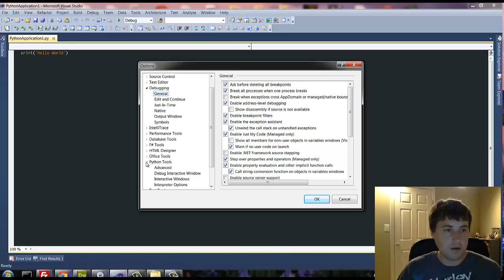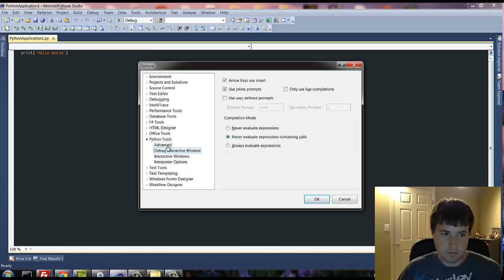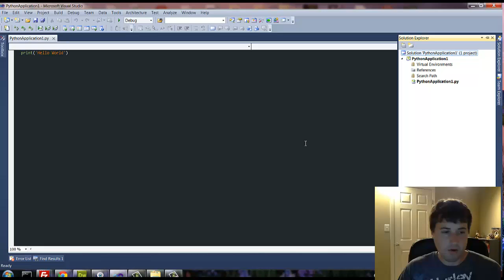Configure Python for Visual Studio